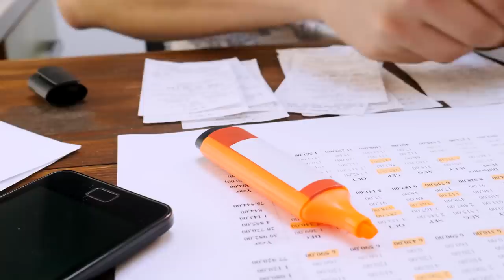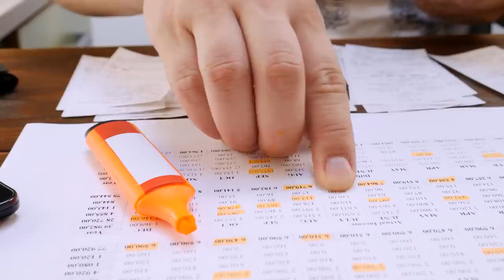Isso ferrou sua jornada de enriquecimento!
🔔Cadastre-se na lista de espera para receber o aviso de reabertura das inscrições para a Comunidade 5 Liberdades em primeira mão 👇👇